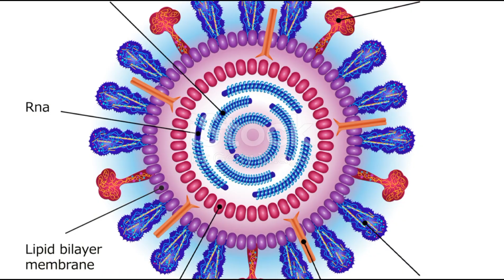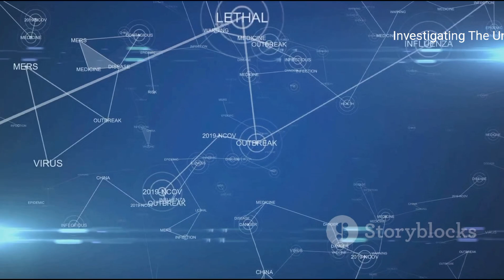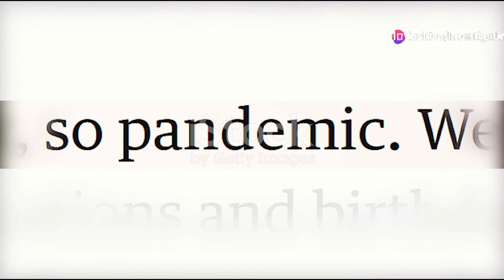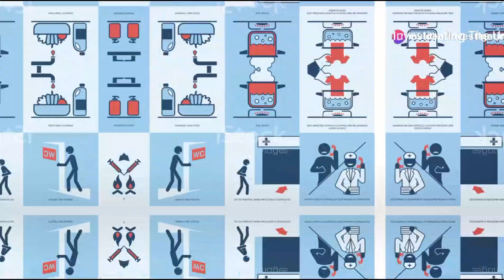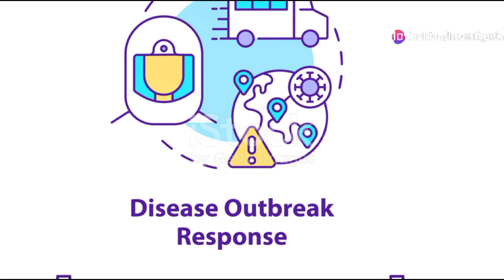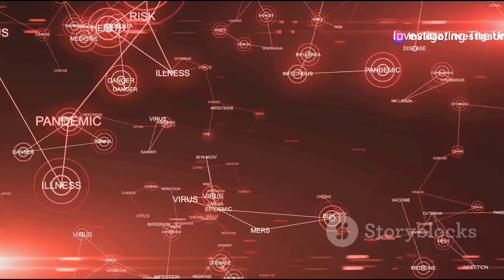ALERT! New PANDEMIC 50X More DANGEROUS Than COVID is Spreading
In this informative video, we delve into the emerging threat of the H5N1 virus, also known as the "bird flu". We'll explore the similarities and differences between this new strain and past pandemic outbreaks, such as the Spanish Flu and COVID-19. Gain valuable insights into the potential impact and learn about the crucial prevention strategies that can help mitigate the spread of this virus.

This video is a must-watch for anyone concerned about the evolving health landscape and the importance of being prepared. Join us as we navigate the complex world of emerging infectious diseases and uncover the steps we can take to protect ourselves and our communities.

OUTLINE:

00:00:00 The Rising Threat
00:01:13 Understanding H5N1
00:03:25 Historical Comparisons
00:05:39 Preventive Measures and Responses
00:07:48 The Importance of Awareness and Preparedness
00:08:58 Conclusion and Call to Action